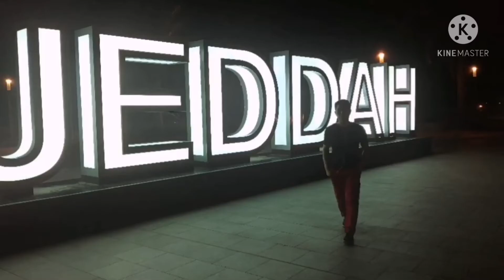Our kind of Viral Tiktok | by Jun reel vlog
Happy happy birthday to Mark & Angelito Monares! Enjoy your Day! More birthdays to come to both of you ako pod diay 🤣
 Enjoy your Day! More birthdays to come.

Track used🎶🎶Think you know by Ikson music